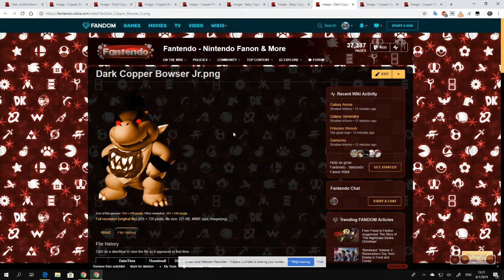I Made Copper Bowser's Family, Dark Copper Bowser Jr., and Copper Virtual Virus and Jr.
Copper Bowser is a bronze Dark Bowser set whom Dark Copper Bowser will have a grounded series, as well as Dark Copper Bowser Jr., Copper Virtual Virus, and Copper Virtual Virus Jr.